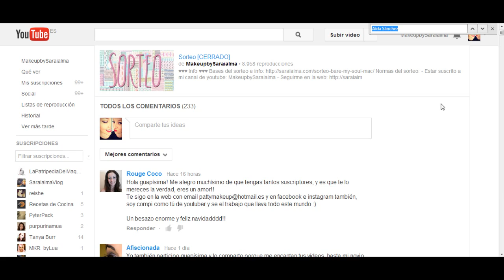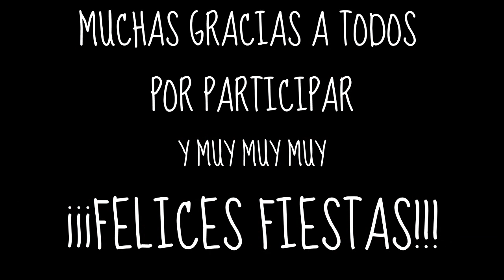Resolución Sorteo Bare My Soul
♥♥♥ Info ♥♥♥